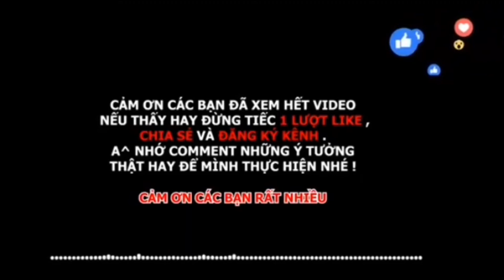| Thú cưng mới của đức tú falconry | Quốc gọi qua tay và nuôi như gà